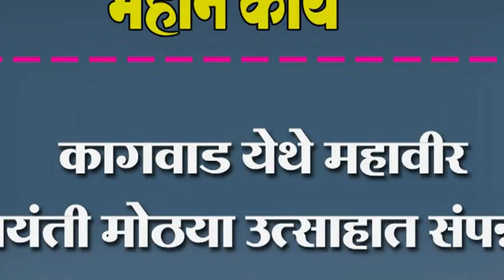कागवाड येथे महावीर जयंती मोठया उत्साहात